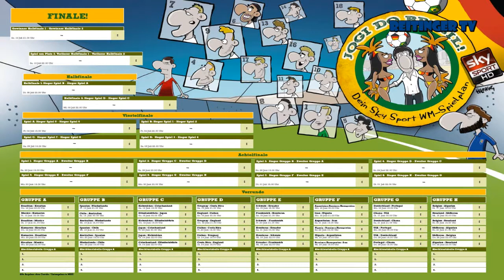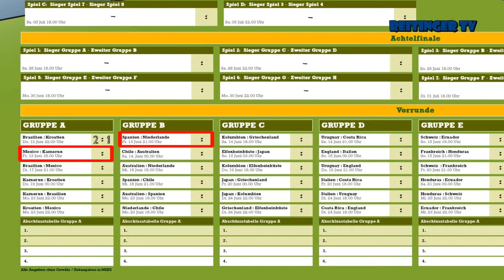FIFA 14 | WM 2014 #01 - Los geht's [German/HD] | Let's Play FIFA 14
« FIFA 14 »
1. Spiel: Brasilien - Kroatien

« LET'S PLAY FIFA 14 WM 2014 Special»
Kommentiertes Gameplay von Reitinger TV (2014)

Genre: sport-manager sportspiele lets-play

► In Produktion von Reitinger TV / Copyright Reitinger TV